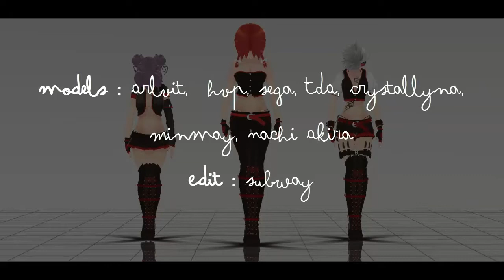【MIKUMIKUDANCE】Good Feeling【東方PROJECT】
Physics and rig test.
(I used Nakao's pants for Meiling, I forgot him in the video)